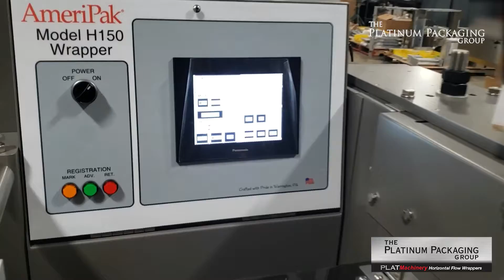Horizontal Flow Wrapper